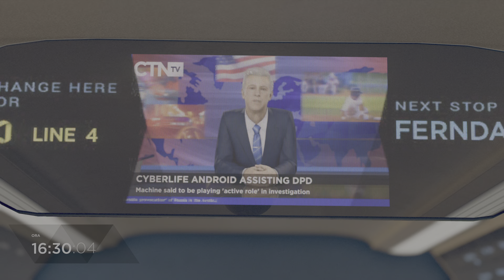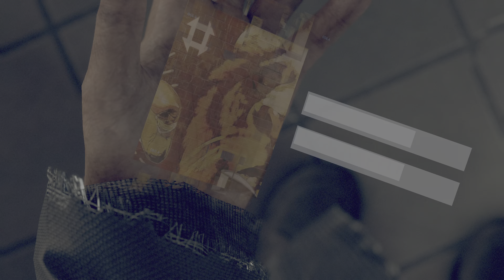Detroit: Become Human - Capitolo 13 - Jericho